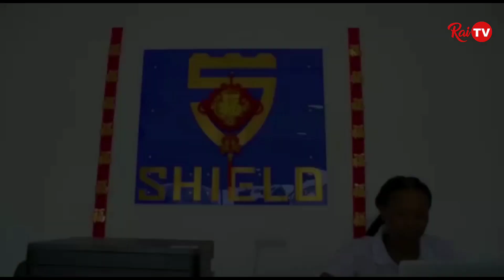ABBASI TARIMBA ALETA BALAA BUNGENI | AKASIRISHWA NA UCHACHE WA MAGARI YA ZIMA MOTO |GARI HAZINA MAJI